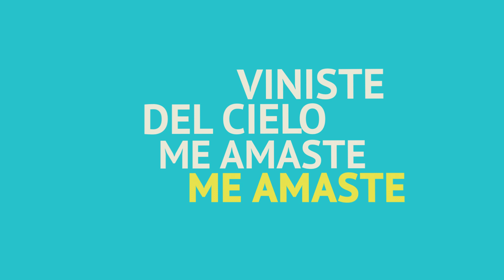Yo Creo en Jesús | BRAVE | Saddleback Kids en Español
Yo Creo en Jesús
BRAVE

Dirección: Cabrera 3721, Palermo, Ciudad de Buenos Aires, Argentina